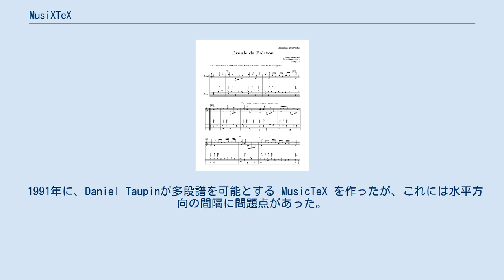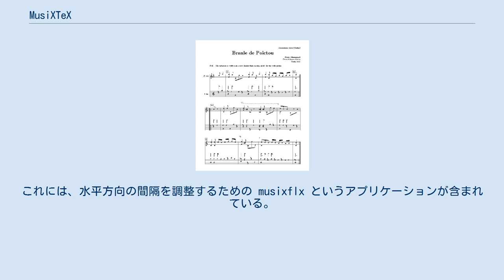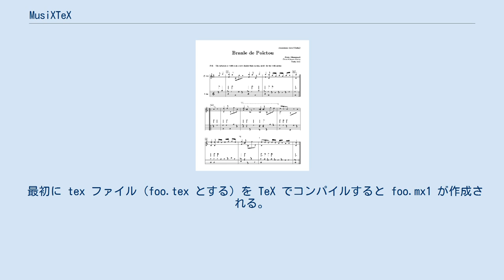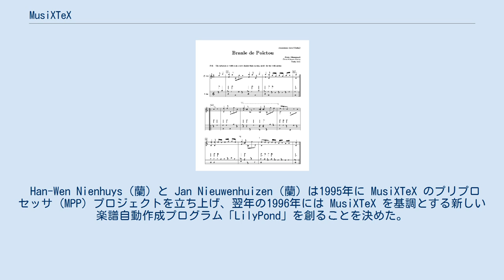MusiXTeX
MusiXTeX で組版した「ポワトゥのブランル」（ピエール・アテニャン作曲）のリュート譜とそのタブラチュア譜表記 MusiXTeX は、Daniel Taupin（仏）が開発した、TeX による楽譜の組版を可能とするオープンソースのマクロおよびフォント集である。
 pTeX で用いることより日本語表記も可能である。
 入力する文法をより簡潔に行うことができるプリプロセッサとして PMX（作者：Don Simons）がある。
また、歌詞の取り扱いを容易にする、PMX のプリプロセッサ M-Tx（作者：Dirk Laurie）がある。
 TeX による最初の楽譜組版マクロは、1987年に現れた MuTeX である。
これは1段の楽譜を作るのが限界であった。
 1991年に、Daniel Taupinが多段譜を可能とする MusicTeX を作ったが、これには水平方向の間隔に問題点があった。
MusicTeX はコンパイルの回数が1回のパスであった。
 1997年には、この位置の問題を訂正した MusiXTeX が登場した。
これには、水平方向の間隔を調整するための musixflx というアプリケーションが含まれている。
これにより、楽譜組版は3回のパスが必要である。
たとえば foo.tex なら とする。
 2003年8月26日、MusiXTeX の作者である Daniel Taupin がアルプス登山の最中に事故死した。
MusiXTeXの開発は Don Simons（米）、Christian Mondrup（丁）、Cornelius C. Noack（独）、Jean-Pierre Coulon（仏）といった開発者に引き継がれ、バグフィックス、拡張などが行われている。
 Daniel Taupin による最後のバージョンは T.112（2003年1月9日）であったが、2019年9月1日現在の最新版として T.129（2018年8月4日）まで拡張されている。
T.115 から ε-TeX に対応するようになった。
 最初に tex ファイル（foo.tex とする）を TeX でコンパイルすると foo.mx1 が作成される。
このファイルには 楽譜の段の間隔や線の長さといった情報が含まれる。
次に、musixflx を行うと、これは拍子から音符の間隔を決定し、その情報を foo.mx2 に記録する。
最後に再び TeX でコンパイルすることより、間隔が調整された楽譜 foo.dvi が完成する。
 一度作成した楽譜全体の水平方向の間隔を修正するには、foo.mx2 は削除してからの3パスが必要である。
 Han-Wen Nienhuys（蘭）と Jan Nieuwenhuizen（蘭）は1995年に MusiXTeX のプリプロセッサ (MPP) プロジェクトを立ち上げ、翌年の1996年には MusiXTeX を基調とする新しい楽譜自動作成プログラム「LilyPond」を創ることを決めた。